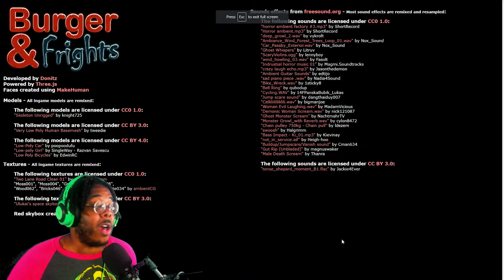Demon Wants To Eat My Big Mac With A Large Sprite | Burgers and Frights Horror Game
Burger & Frights is a horror game where you take a bike ride to go for a burger run but something want to do everything to stop your feast. All I want to do is get home, plop my butt on the couch and enjoy me burger but the devil has other plans!